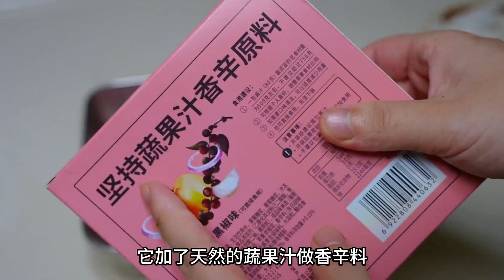不用去餐厅，在家就能做女儿很喜欢吃的黑椒猪扒，鲜嫩多汁